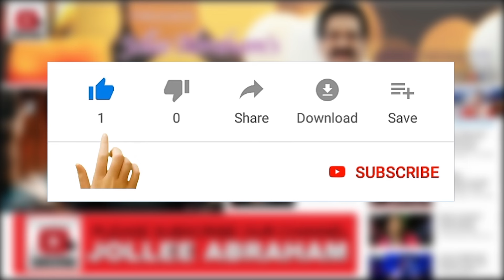Irul Soolntha Logathil | இருள் சூழ்ந்த லோகத்தில் | Violin Kalyan | Instrumental | Musi-Care 2024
Violin Solo by Kalyan Sundaram;Sung by Jollee Abraham;Produced br Rohith Recordings.

MUSI-CARE  STARTED IN THE YEAR 2001 BY THE FOUNDER JOLLEE ABRAHAM

" Jollee Abraham's MUSI-CARE "
THE ONE & ONLY Gospel Music Concert IN THE WORLD to have Conducted  12 Hour Non-Stop Live Music Concert for 24 Continues years.

# VISION & MISSION...
Praising through singing & dancingSharing the LOVE OF CHRIST by Supporting the Physically Challenged, Less Fortunate People,Irrespective of CASTE, CREED or RELIGION.